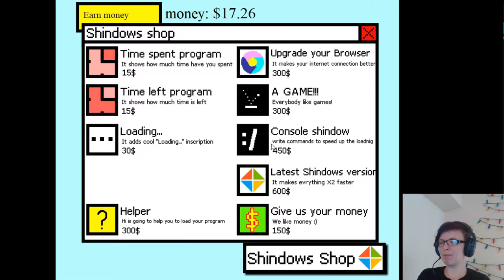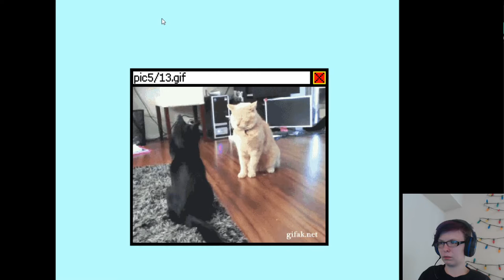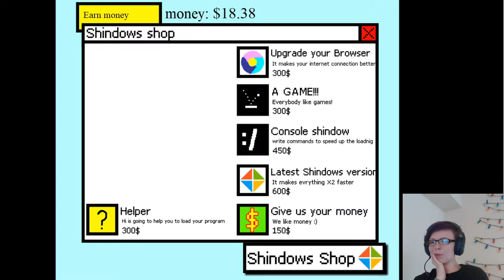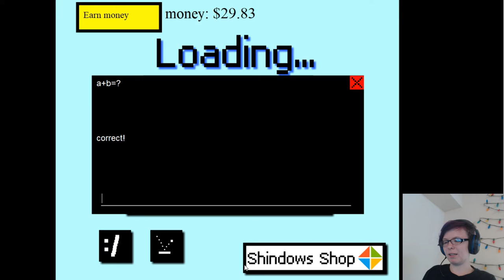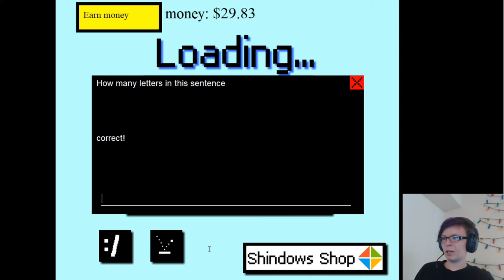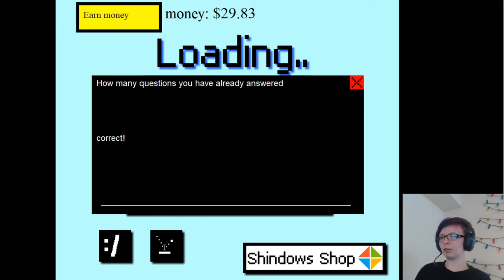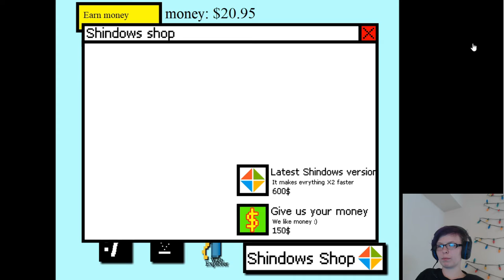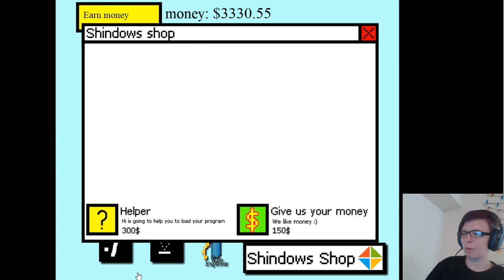Wait Forever? (Loading Screen Simulator)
Welcome to Loading Screen Simulator...where we wait for it to load?